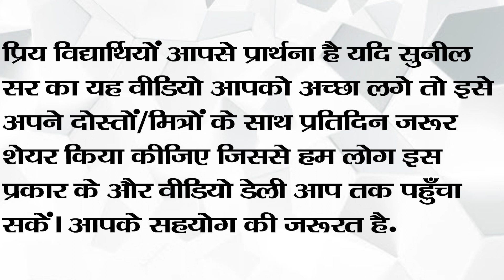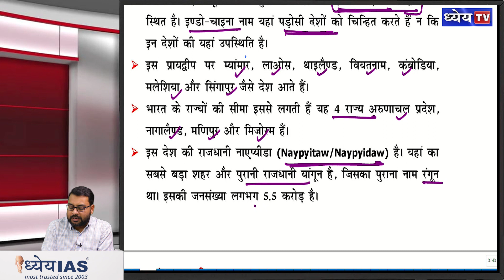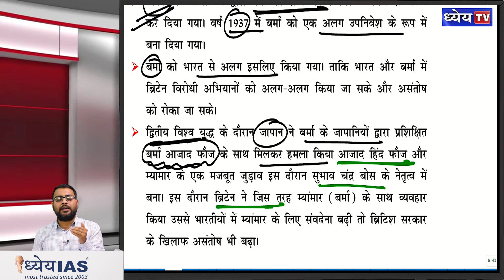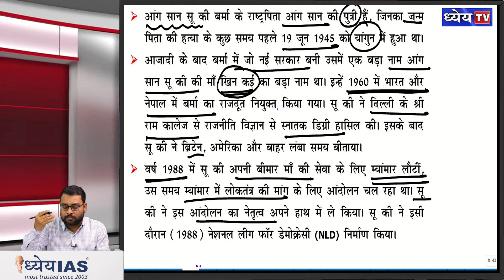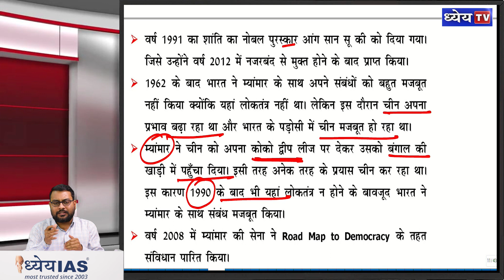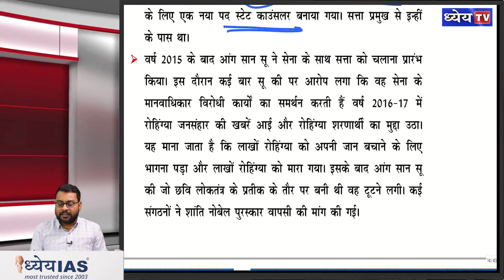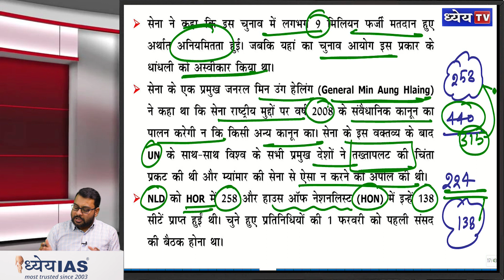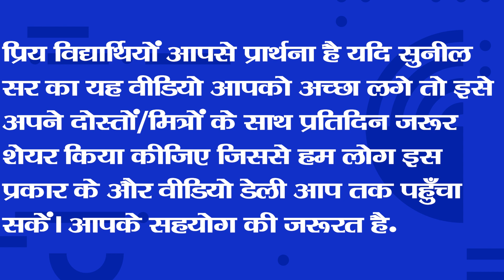DAILY CURRENT AFFAIRS 1 FEBUARY 2021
Our team sincerely thank you for liking the Daily Current Affairs program. In this Weekly Important MCQ program, every week you will be given important MCQs of Weekly Current Affairs, which will be from the topics covered in our Daily Current Affairs. Through this, you can test your level of preparation, while at the same time keeping your knowledge update as needed and further helping you in extending dimensions.

विद्यार्थियों आपके द्वारा डेली कर्रेंट के प्रोग्राम को पसंद किए जाने के लिए हमारी टीम आपका आभार ब्यक्त करती है । आपकी एक मांग थी कि DAILY CURRENT AFFAIRS में कवर किये गए टॉपिक्स से MCQ भी दिए जाएं जिससे कर्रेंट अफेयर्स के टॉपिक पर आपकी पकड़ कैसी बन रही है इसका परीक्षण हो सकें । इस प्रोग्राम में प्रत्येक सप्ताह आपके सामने साप्ताहिक कर्रेंट अफेयर्स के महत्वपूर्ण MCQ रखे जाएंगे ,जो हमारे डेली कर्रेंट अफेयर्स में कवर किये टॉपिक से होंगे ।इसके माध्यम से आप अपनी तैयारी के स्तर का परीक्षण कर सकते हैं तो साथ ही समय रहते आवश्कता अनुसार अपने ज्ञान और डाइमेंशन का विस्तार कर सकते हैं ।